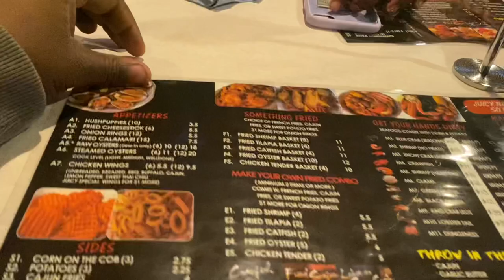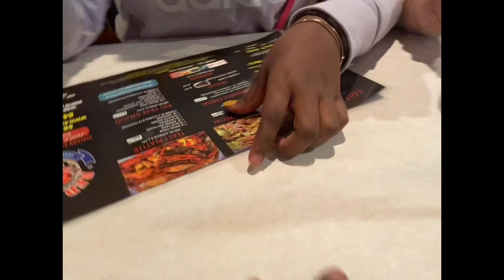Dirt bike & Go Kart Riding With Family(MUDDY)